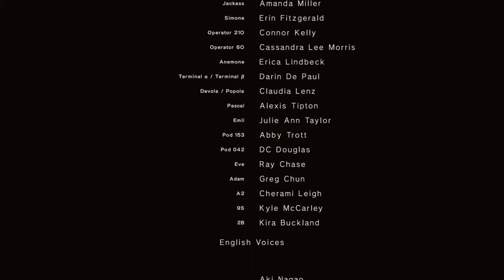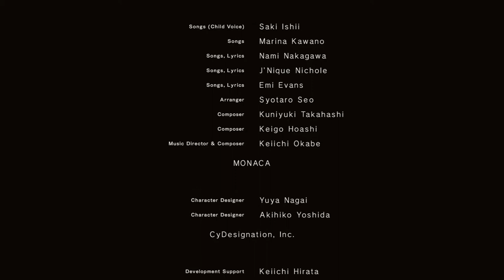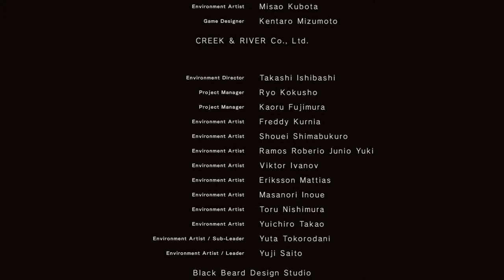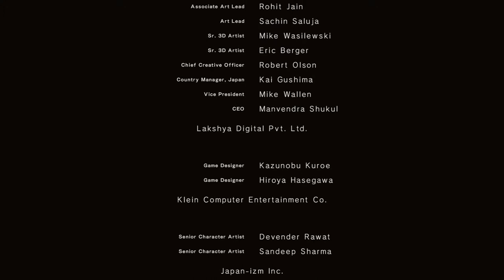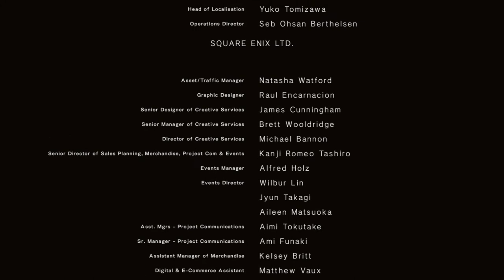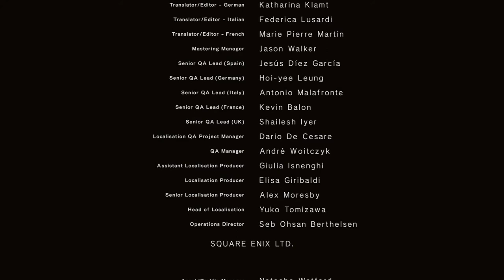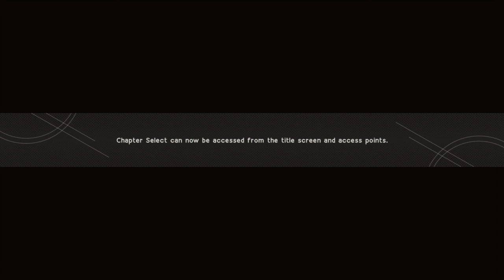NieR : Automata 3-я Концовка А2 (PS4 PRO )